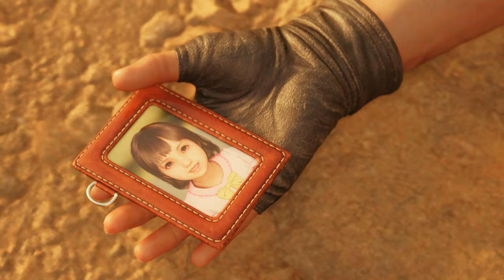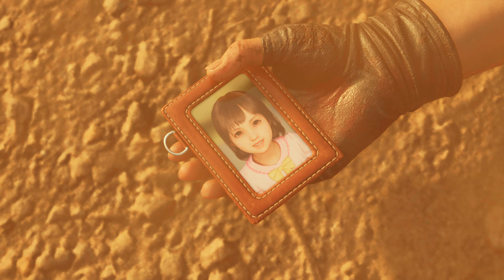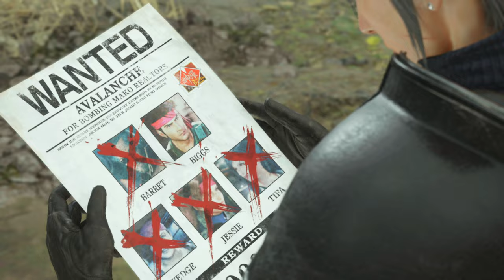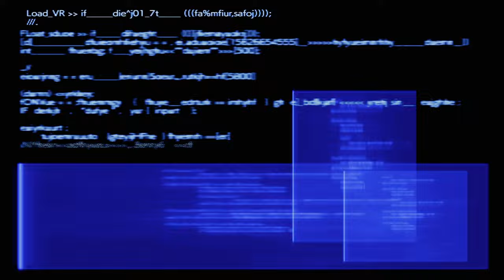FF VII Rebirth [Dynamic Mode] Walkthrough Part 38 Anuran Suppressor